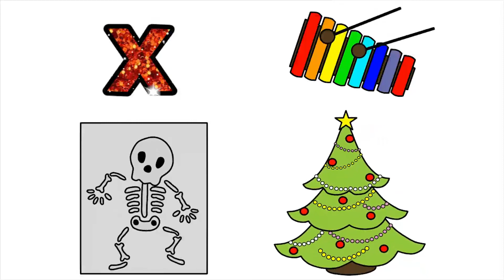Alphabet. Learn letters and colors. Letter X. Coloring x-ray, x-mas tree, xylophone.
Hey. Let's continue learning letters. We'll prorsum the letter X and the items in that letter. Coloring and drawing x-ray, x-mas tree, xylophone. Paint, pronounce and make the letter sparkling. Learn with me!